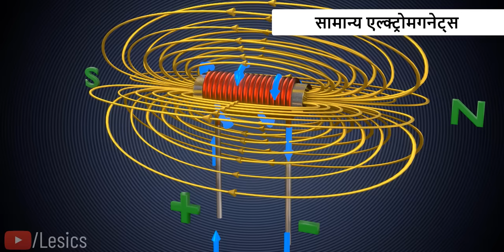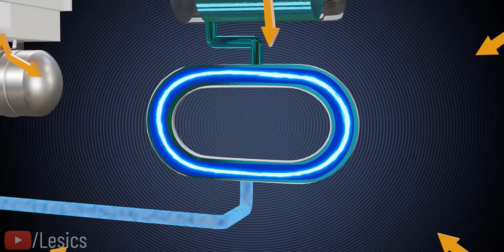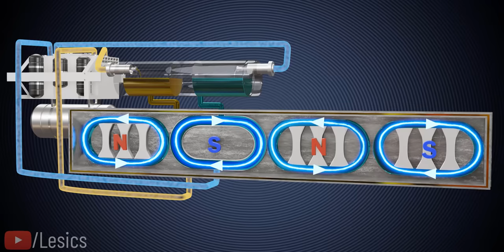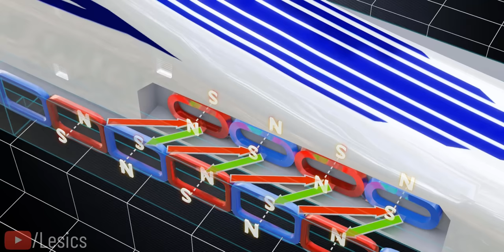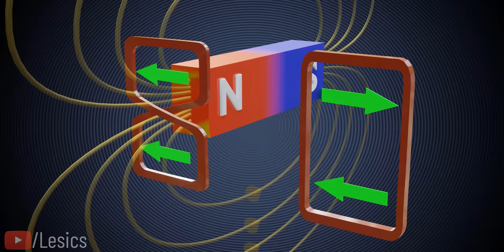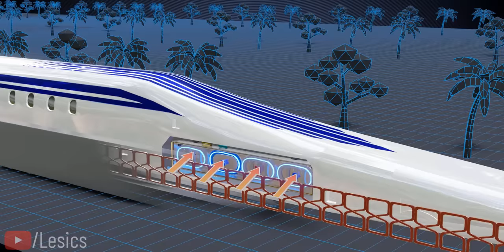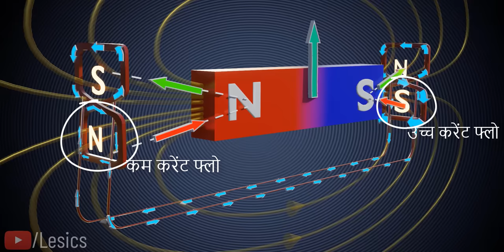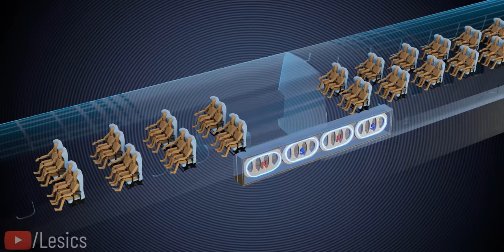अब तक की निर्मित सबसे तेज Train | इसका पूरा फिज़िक्स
आजकल Magnetically levitated trains का होना आम बात हैं। हालाँकि, Central Japan Railway Company की MagLev train, दूसरी trains की तुलना में काफी अनोखी और श्रेष्ठ है। 600 km प्रति घंटे से भी अधिक की speed से दौड़ते हुए, इसने 'fastest train' का दर्जा हासिल किया है। यह train superconducting magnet का उपयोग करती है, इसलिए इसे SC MagLev कहा जाता है। इस train के एक बार exciting current से चार्ज होने पर, इसके superconducting magnet, zero loss के साथ हमेशा के लिए एक circulating DC current और मजबूत magnetic field उत्पन्न करते हैं। आइए, सफलतापूर्वक test कि गई train की इस technology, जिसके वर्ष 2027 तक दूसरी magnetic levitation technologies से आगे निकलने का अनुमान है, के बारे में अधिक समझें। यही technology 2030 तक New York शहर को Washington DC से केवल एक घंटे में जोड़ने के लिए तैयार है।